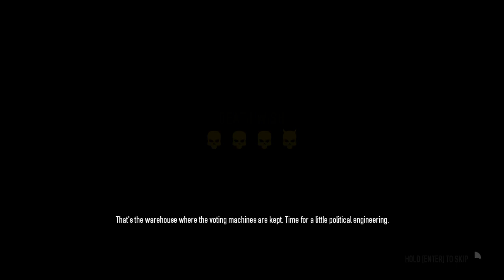[ Payday 2 ] Election Day (day 2), DW, Solo, Stealth, 75 Detection Risk